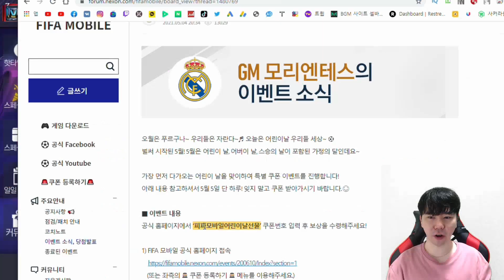피파모바일 어린이날 쿠폰 안 받으면 후회하는 이유 (ft.쿠폰 보상 받고 절대 하면 안 되는 행동)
피파모바일 쿠폰이 또 떴습니다
오늘만 되니까 꼭 받아가시고 어린이날 잘 보내세요!!